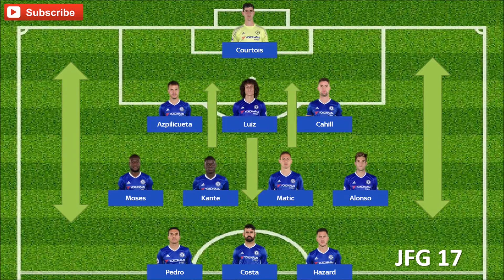Chelsea vs Tottenham ft. Premier League predictions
In this video I will preview tonight's tasty encounter between leaders Chelsea and unbeaten Spurs. I will also predict all of this weekend's other games.
Part 1 of series. Game week 13.